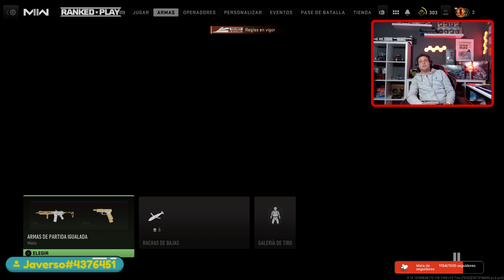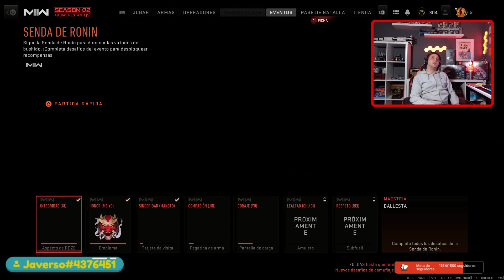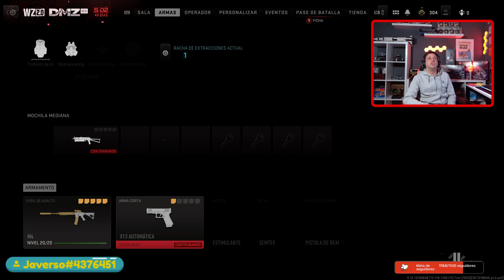RANKED*PLAY // PARTIDA IGUALADA // DMZ